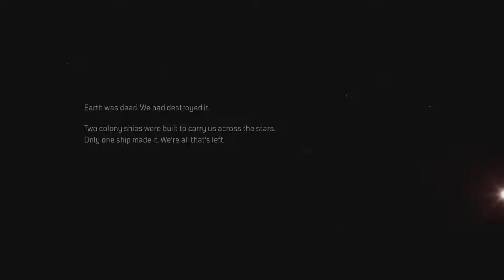OUTRIDERS wälder berge und wüsten durchqueren verzweifelter sc-fi shooter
OUTRIDERS WORLDSLAYER einen eigenen outrider/in für einen feindseligen planeten